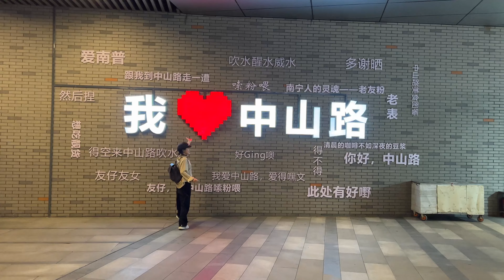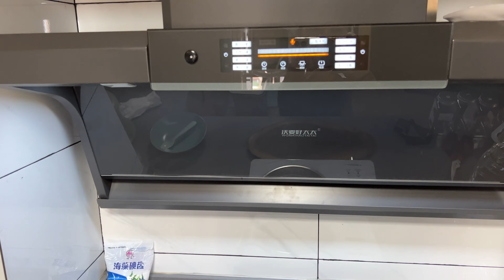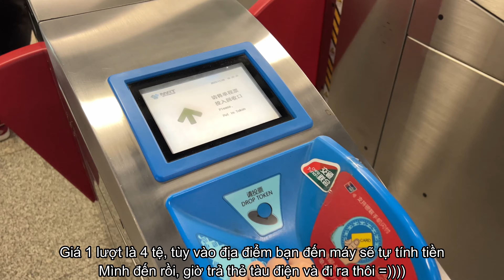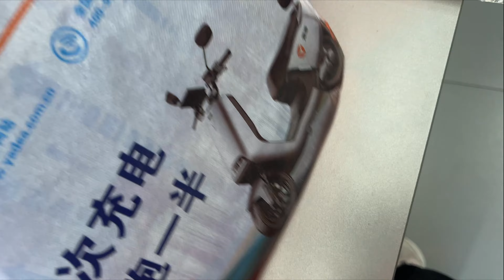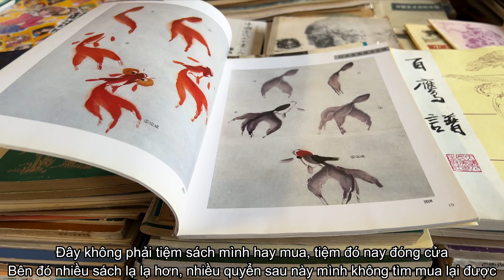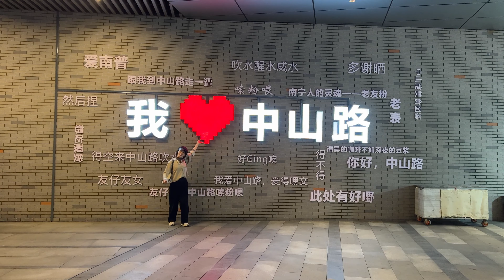Vlog cuộc sống ở nước bạn, mình mới mua xe điện, makeup và đi chợ đồ cũ cùng mình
Hi mọi người, với mong muốn cho kênh có nội dung phong phú hơn nên mình đã làm thêm vlog cuộc sống thường ngày của mình tại nước bạn. Hi vọng mang đến cho mọi người những thông tin nho nhỏ, thú vị và có ích. Mình vẫn kèm makeup tutorial vào mỗi video, vì kênh của mình chủ yếu là về makeup mà hihi
Ủng hộ mình bằng cách like và sub kênh mình nhé. Nếu bạn có ý tưởng nào cho mình hãy comment để mình biết nha. Thank u :x